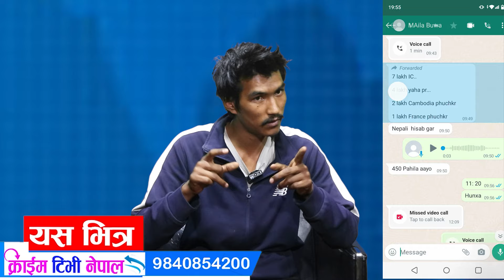फ्रान्स गएका बिशाल मल्ल कंबोडियामा बि*जोग भए लगतै द#लालहरु फ#रार भएको गुनासो ||Kushlavkc